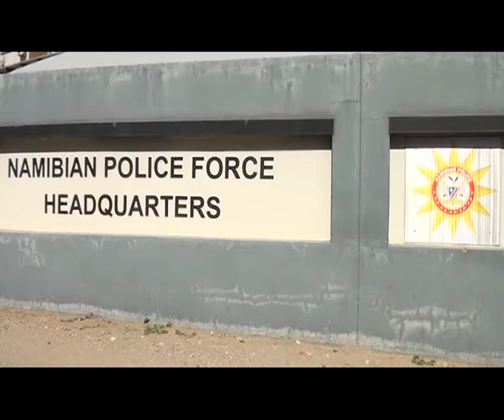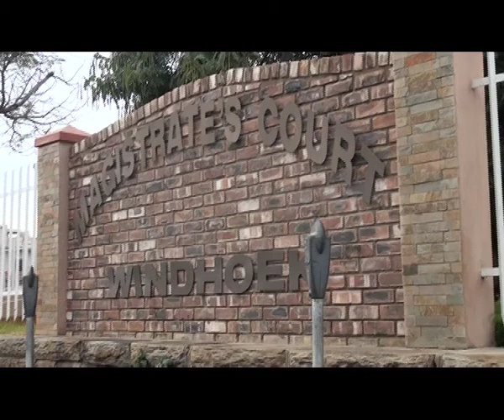ACC reaches verdict on fraud allegations against Police Force Members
by: Maria Amakali ---
Senior Officials of the department of Human Resources within the Namibian Police Force are caught in a web of investigations by the Anti- Corruption Commission over allegations of fraud, nepotism and corruption surrounding the appointment of  former police officer, Sakaria Ashipala who allegedly has a criminal record .